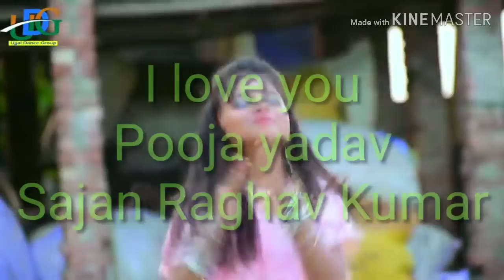O mere sanam chahata rahu Janam Janam Sajan dj bahadurpur chaubeypur Banaras